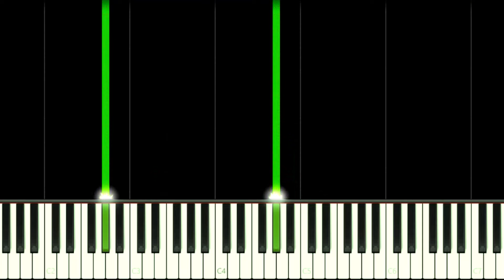Wacky World | The Amazing Digital Circus - EASY Piano Tutorial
How to play Wacky World from The Amazing Digital Circus Minecraft Song by ZAMination on this EASY Piano Tutorial!
Como tocar a música do Minecraft Wacky World de O Incrível Circo Digital do ZAMination neste Tutorial FÁCIL de Piano!